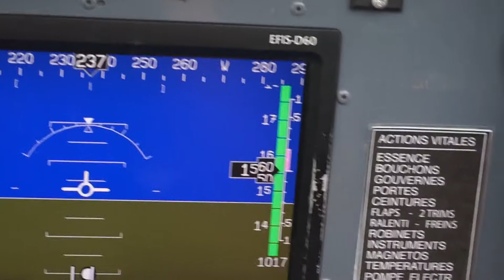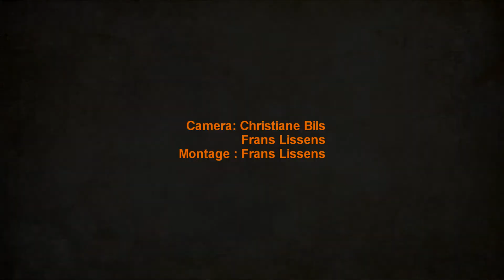Mijn Coyote II vlucht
Buzet Henegouwen